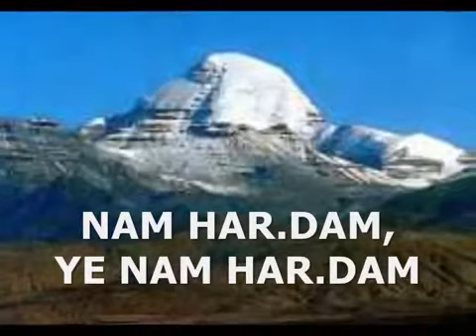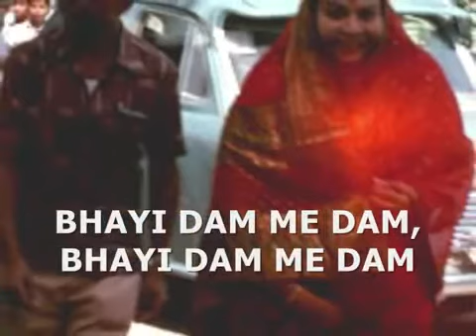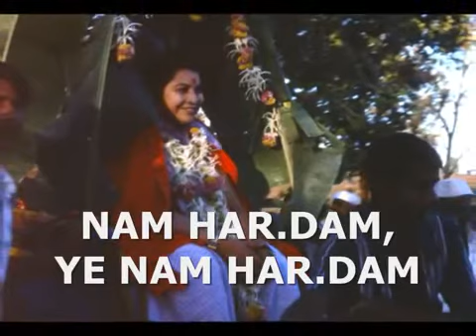Shiva Shambhu Bam Bam